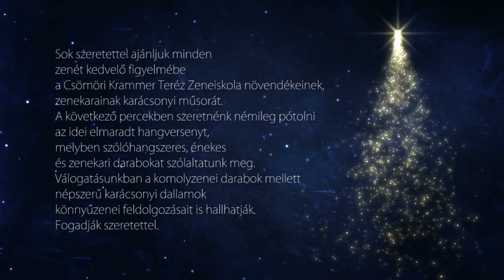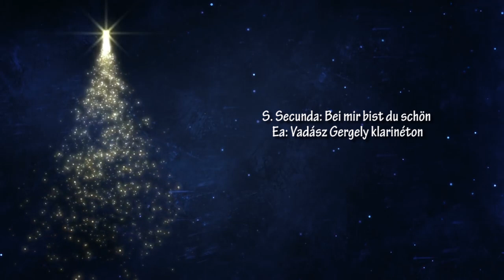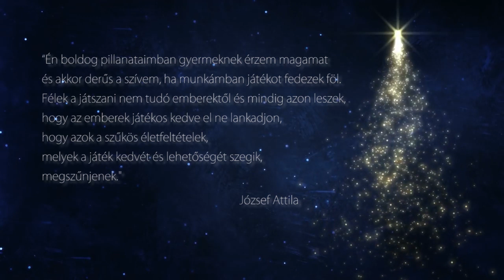Karácsonyi koncert 2020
Sok szeretettel ajánljuk minden zenét kedvelő figyelmébe a Csömöri Krammer Teréz Zeneiskola növendékeinek, zenekarainak karácsonyi műsorát.
A következő percekben szeretnénk némileg pótolni az idei elmaradt hangversenyt, melyben szólóhangszeres, énekes és zenekari darabokat szólaltatunk meg. Válogatásunkban a komolyzenei darabok mellett népszerű karácsonyi dallamok könnyűzenei feldolgozásait is hallhatják.
Fogadják szeretettel.